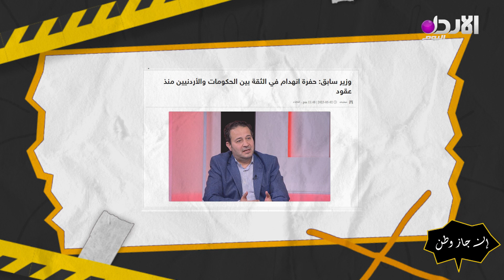الحلقة التاسعة من برنامج إنــ جاز وطن